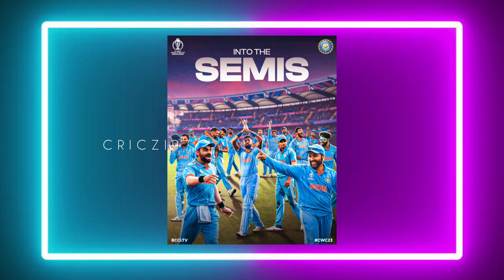MASSIVE 🔥✅ : INDIA SMASHED SRI LANKA || India Vs SL Highlights